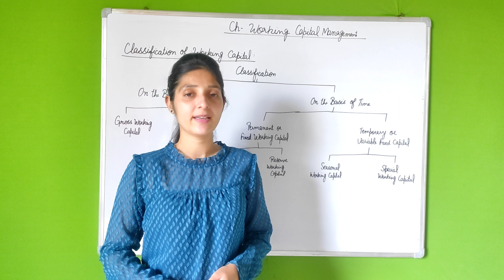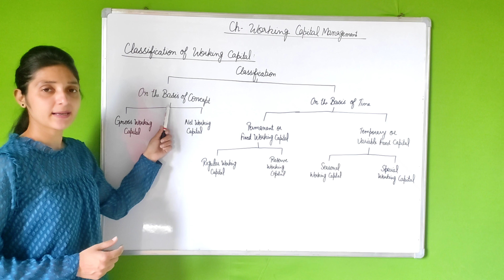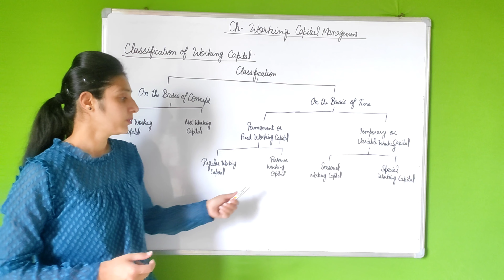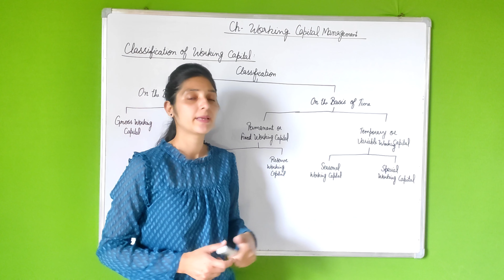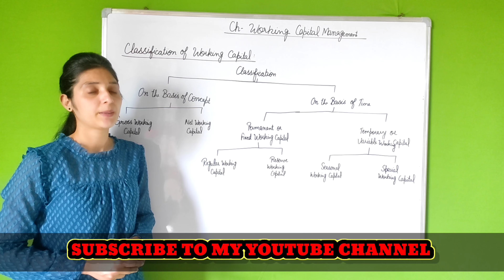Working capital / Classification of working capital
working capital
Classification of working capital
Kinds of working capital
Types of working capital
How many kinds of working capital?